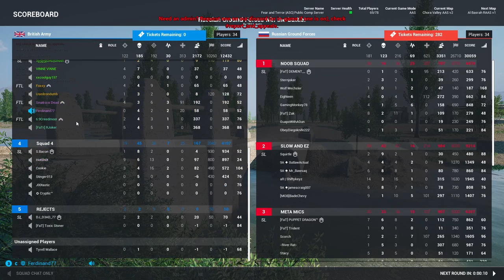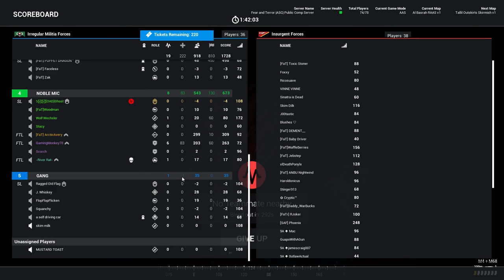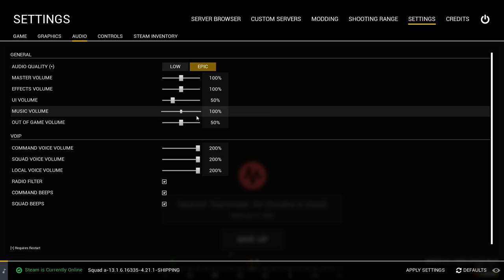[OAD]Wtf is Sea Lion 6?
Rolling solo again